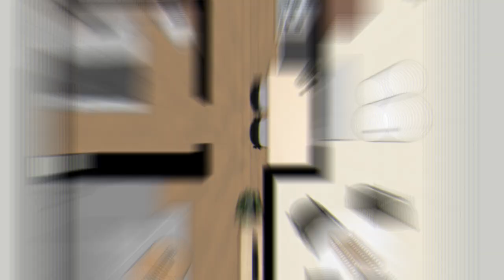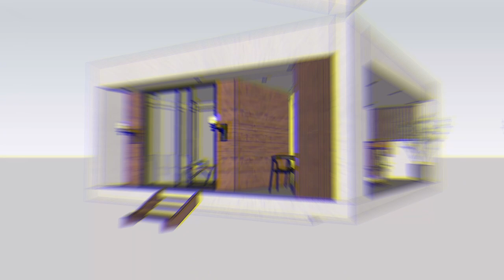Tiny House Design Box Type 4.5 x 7 meters ( 340 Sqft )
In this video, we're showcasing our latest creation: a box type tiny house design that measures 4.5 x 7 meters (340 sqft).

This compact yet functional tiny house is perfect for those who are looking to downsize, simplify their lives, or live a more sustainable lifestyle. The box type design maximizes the use of space and allows for plenty of natural light to flow through the space.

Inside, you'll find a comfortable living area, a kitchenette with all the essentials, a cozy sleeping Bed, and a bathroom with a shower and toilet. We've incorporated plenty of storage solutions throughout the space to help you keep your belongings organized and out of the way.

The exterior of the tiny house features a clean, minimalist design with a sleek, modern finish. The large windows and sliding glass doors create a seamless connection between the interior and exterior spaces, allowing you to enjoy the beautiful views outside.

Whether you're looking for a permanent residence, a vacation home, or a backyard office, this tiny house design is sure to meet your needs. So sit back, relax, and enjoy the tour of our Tiny House Design Box Type 4.5 x 7 meters (340 sqft)!

Detail :
Area: 31.5m2 ( 340 sqft )
-  1 Bedrooms
-  Living room
-  Kitchen
-  Dining
-  1 Bathroom
-  Porche
- Laundry Area